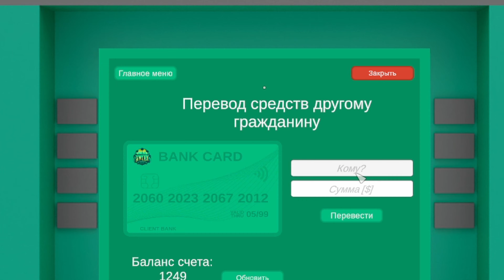НОВОГОДНЕЕ УБИЙСТВО в Unturned RP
Играю на рп лайф сервере в Unturned, который проработан настолько, что при таком развитии может постязаться с самп гигантами.

Играл тут:
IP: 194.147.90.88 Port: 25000